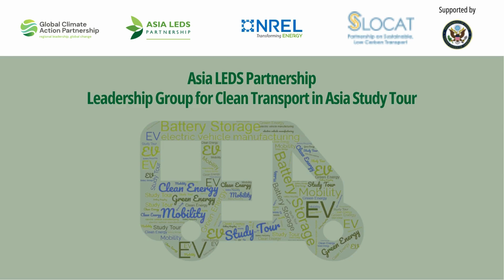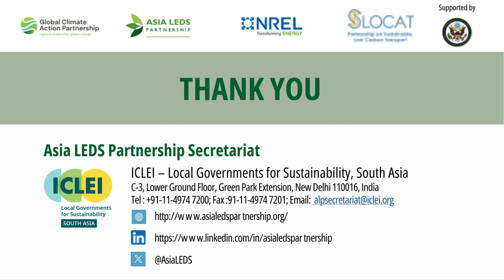Ms Minta Poowatanavong, Thailand part 2